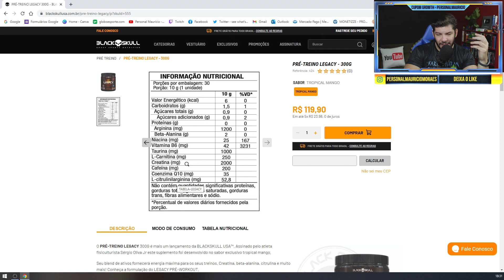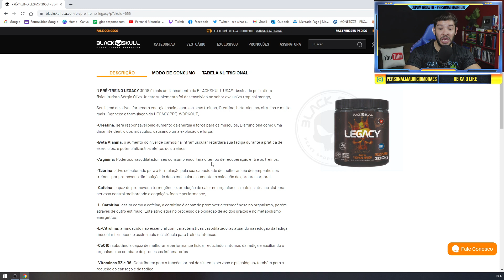A VERDADE SOBRE LEGACY (Black Skull) PRÉ-TREINO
💊COMPRE LEGACY (Black Skull) NA LOJA OFICIAL NO MERCADO LIVRE